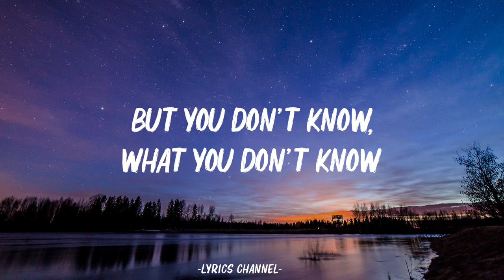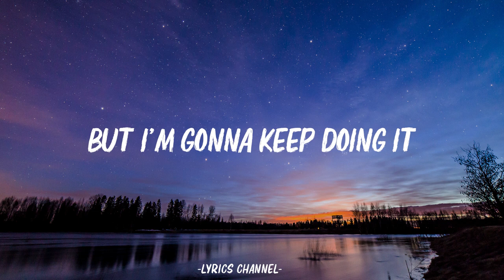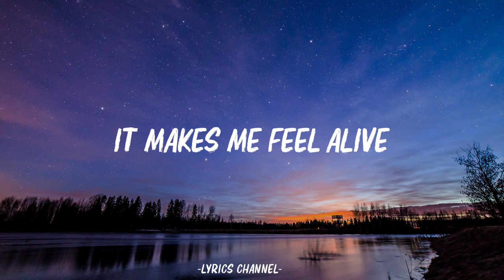Dove Cameron - Breakfast (Lyrics)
🎤 Lyrics:

[Verse 1]
You're smoke in my hair
Hot and dirty like the L.A. air
That face, baby, it ain't fair

[Pre-Chorus]
Ooh-ooh, so you wanna talk about power?
Ooh-ooh, let me show you power
[Chorus]
I eat boys like you for breakfast
One by one hung on my necklace
And they'll always be mine
It makes me feel alive
And I know that you tried your bestest
I never said it's right
But I'm gonna keep doing it

[Verse 2]
I'm sick, yeah, I'm sick
And honestly, I'm getting high off it
Do you wanna see a magic trick?
'Cause you don't know what you don't know

[Chorus]
[Post-Chorus]
I eat boys, I eat boys